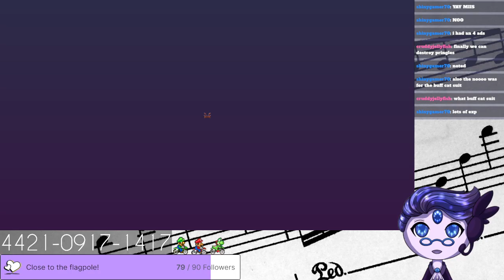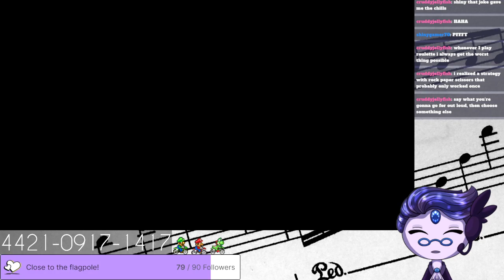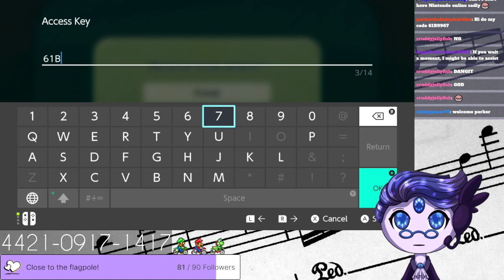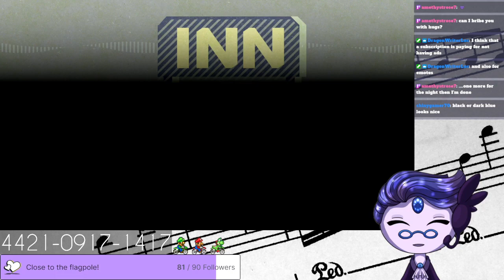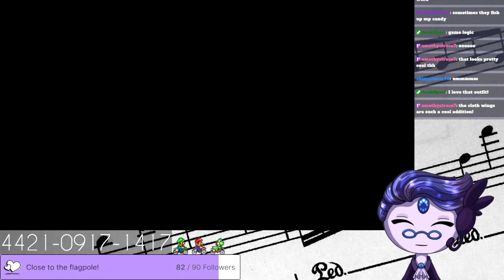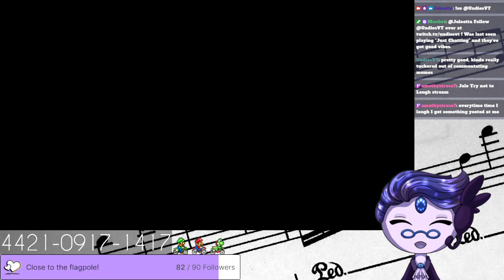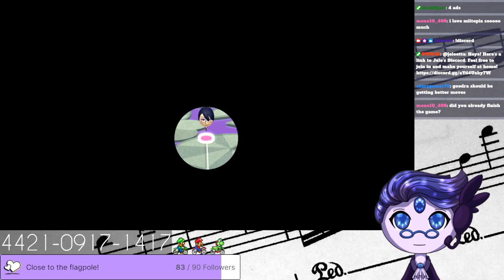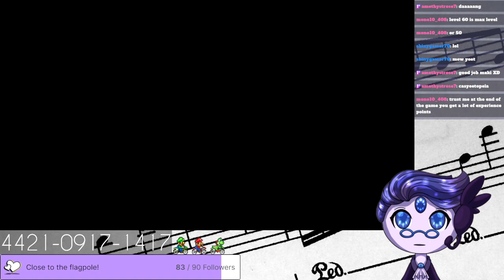DOWN WITH THE PRINGLES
This is from a previous stream. As an affiliate, I have to wait a while before I can repost these, but since I'm streaming on there exclusively now, I thought it would be cool to keep an archive here for anyone who's interested in seeing what I'm up to! If you want to be part of a future stream, I'd love to see you over